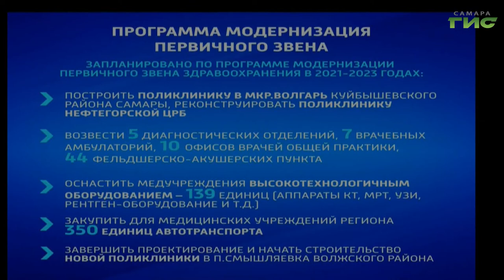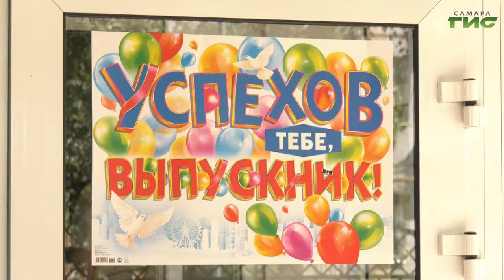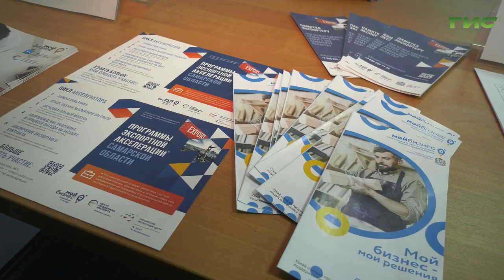Дмитрий Азаров обратился к депутатам губернской думы и всем жителям региона с ежегодным посланием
Выпускники самарских школ получат по 10 тысяч рублей от правительства области, а на содержание  региональных дорог направят еще 5 миллиардов рублей. С такими заявлениями выступил сегодня, 18 мая, губернатор Дмитрий Азаров на ежегодном послании к депутатам Губернской Думы. О ключевых темах, обозначенных главой региона, репортаж Ольги Павловой.